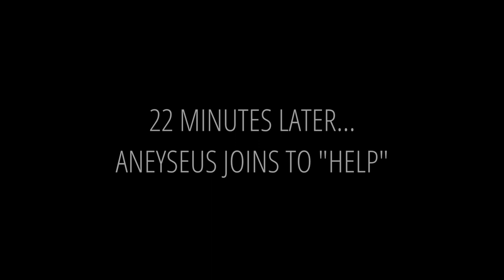DAYZ | S01E02 | Surviving Chaos